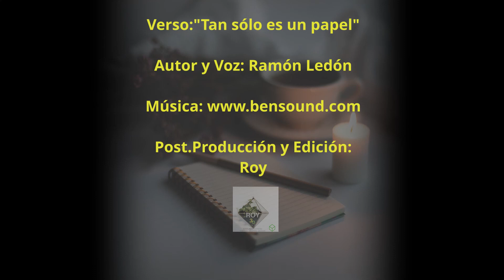Tan sólo es un papel. Ramon Ledon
Autor y Voz: Ramon Ledon
Produccion y Edicion: Roy